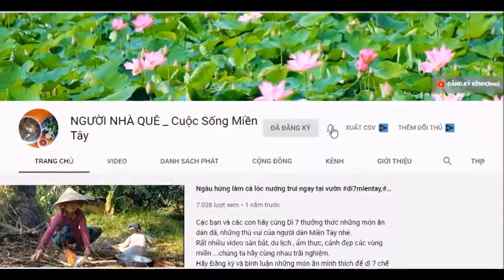🔴CHUYỆN LẠ: Tượng Phật xuất hiện trong khu đất của MC QUYỀN LINH_ Khu du lịch GIẾNG TIÊN Sóc Trăng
Theo lời kể của sư trụ trì, chiều 11/7, một nhóm trẻ con ra bờ ao tắm vô tình thấy một bức tượng ngay trên bãi đất thuộc khu Văn hoá du lịch tâm linh Giếng Tiên của MC Quyền Linh vừa khởi công ngày 2/2/2020. Ngay sau đó, bức tượng được làm sạch và đem vào chùa